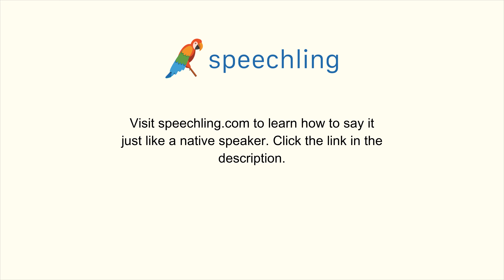フランス語で"かわいい"の発音の仕方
男性コーチ
Beau

女性コーチ
Belle

かわいい

かわいい